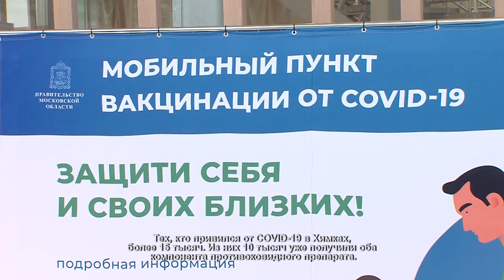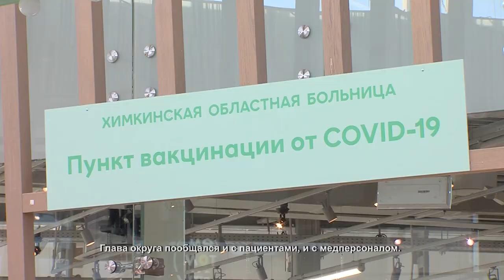Химки в лидерах по вакцинации против COVID-19. 10.03.2021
Взвесив все «за» и «против», Людмила Пензина последовала примеру своих домашних и пришла на вакцинацию против коронавируса.